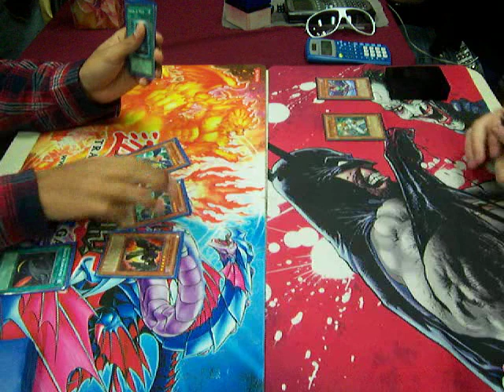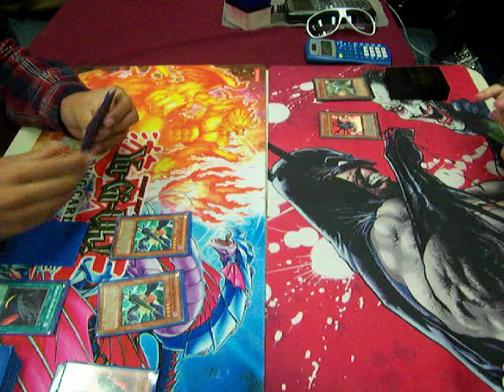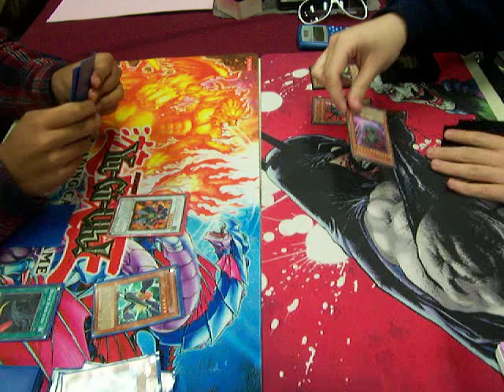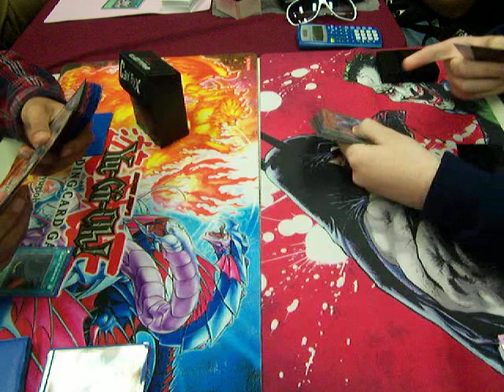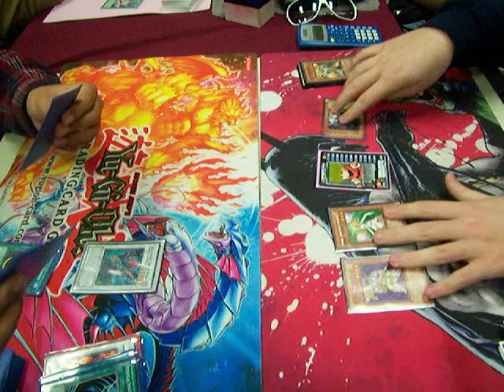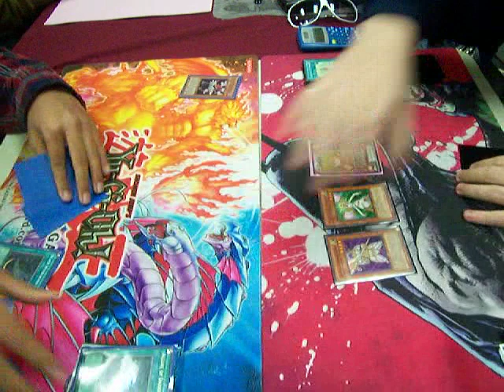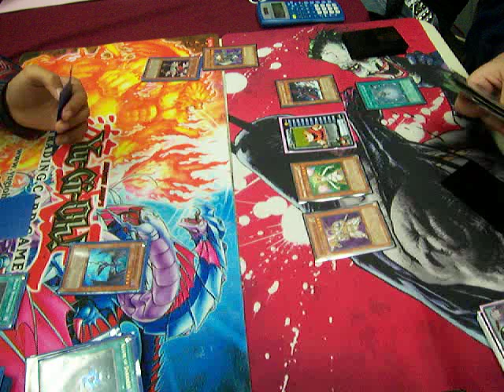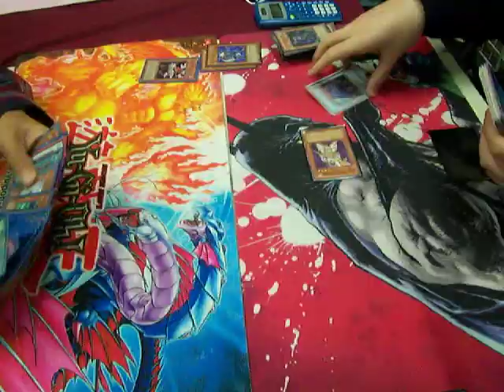YuGiOh Mat's Blackwing Deck Vs Chris's Twilight Deck R1D2